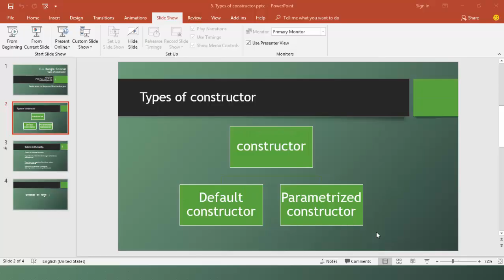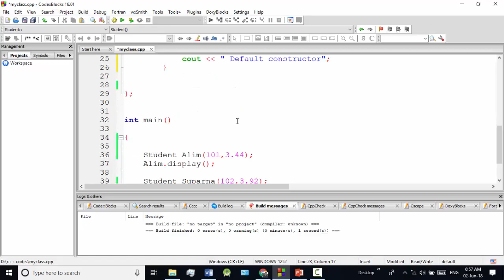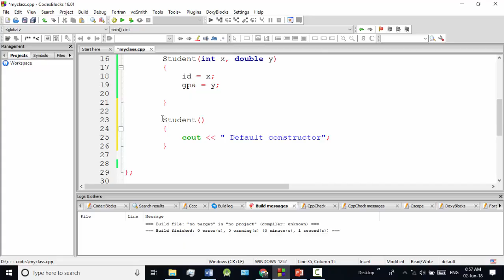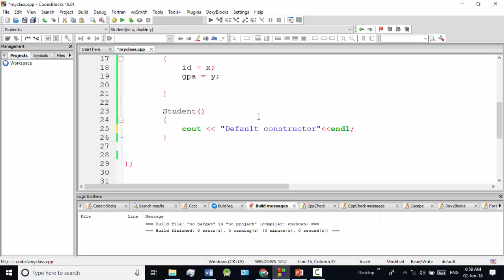C++ Bangla Tutorials 70 : Types of Constructor | constructor overloading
🔴 In this video, I will discuss the types of constructors in C++. There are 2 types of constructors - parametrized constructors, Default constructors.

⭐️ Video Contents ⭐️
⌨️ (00:00) Introduction
⌨️ (00:26) types of constructors
⌨️ (03:10) Outro